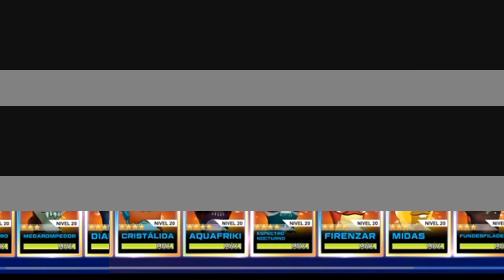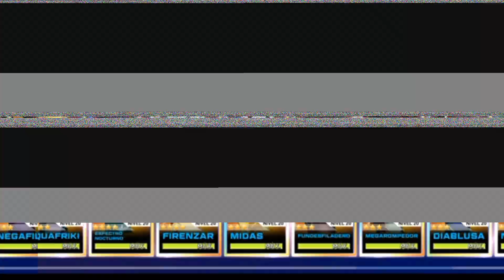💥💥💥💥NUEVA CABERNA DUELO DE PIRATAS💥💥💥💥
☠️JUGANDO LA NUEVA CABERNA DUELO DE PIRATAS SIN MIEDO AL EXITO☠️